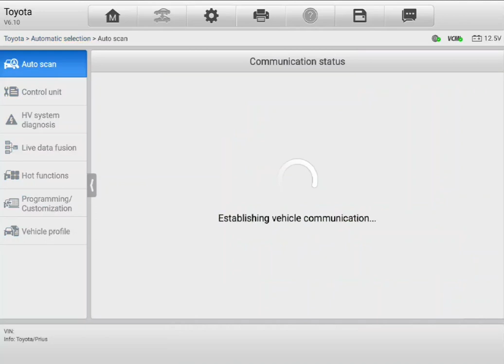Hybrid pre purchase inspection Toyota activation test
Attention Kerry